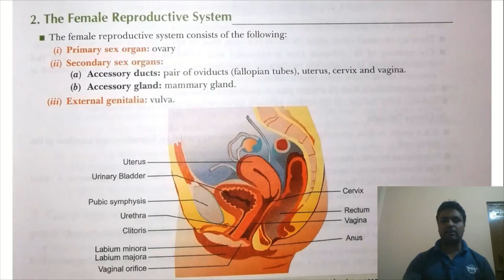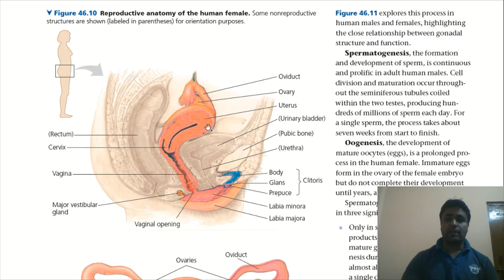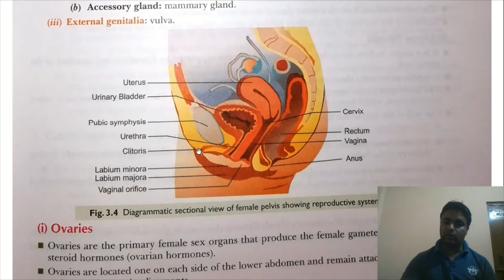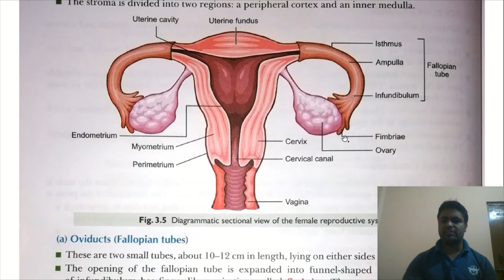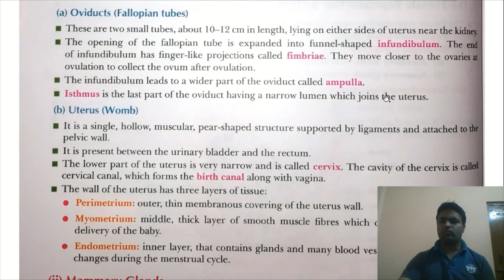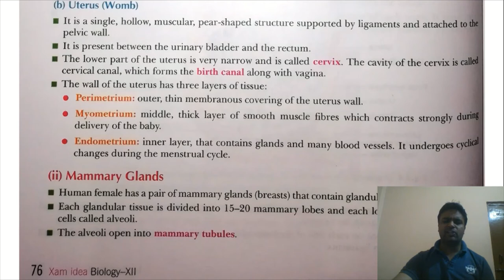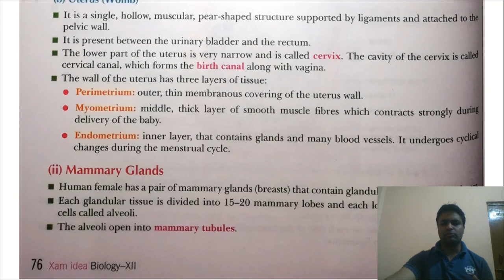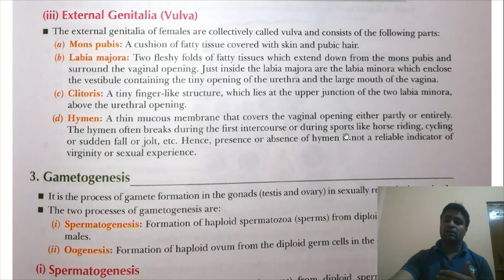FEMALE REPRODUCTIVE SYSTEM